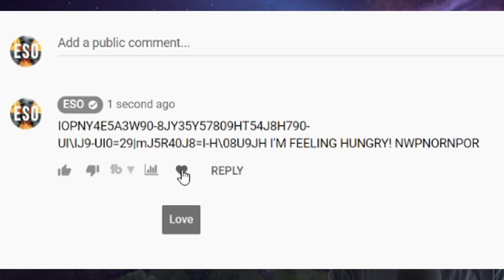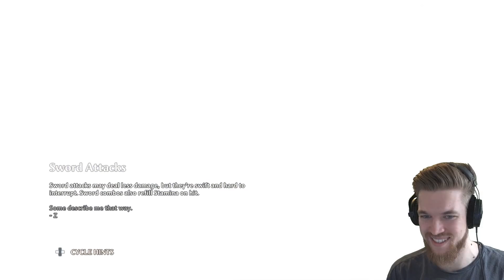IMMORTALS FENYX RISING Gameplay Walkthrough Part 1 (Full Game)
The Immortals Fenyx Rising Gameplay Walkthrough Part 1 includes a Review, Intro and Campaign Main Quest 1 for Google Stadia. My Immortals Fenyx Rising Gameplay Walkthrough will feature the Full Game Main Story Campaign. This Immortals Fenyx Rising 2020 Gameplay Walkthrough will include a Review, character creation, all main story Quests, Bosses, New Gameplay, Legendary Armor, Legendary Weapons and  the Ending of the Single Player Story!

mmortals Fenyx Rising is an upcoming action-adventure video game developed by Ubisoft Quebec and published by Ubisoft. Announced at E3 2019 as Gods and Monsters, the game has a release date of the 3rd of December on Google Stadia!

Immortals is an action-adventure video game played from a third-person perspective. The game is set in a large open world, consisting of seven distinct regions inspired by the Greek gods and Greek mythology. The player character is accompanied by a companion bird named Phosphor, which can identify locations of interest in the map. Fenyx can traverse the world quickly through climbing cliffs, riding on a mount, and flying using the wings of Daedalus. The full open world will be accessible from the start of the game after the prolong game start. As players explore the world, they would encounter rifts which would teleport them to the Vaults of Tartaros, which are a series of platforming challenges that require players to utilize both Fenyx's combat and traversal abilities. Players can also complete various side-objectives and optional puzzles.

➖ Support Me! ➖